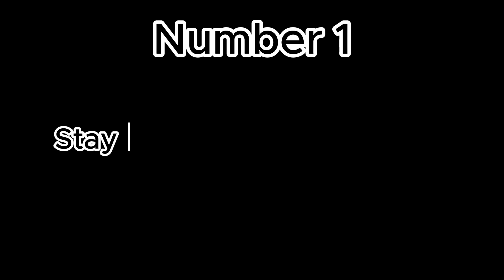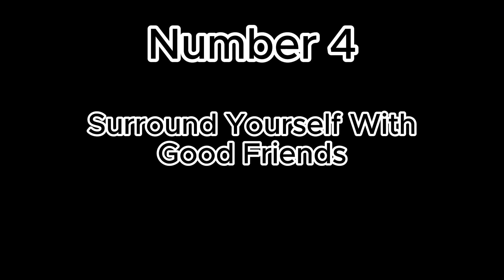10 Rules To Live A Long And Happy Life.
In This Video I Go Through The 10 Rules To Live A Long And Happy Life From The Book Ikigai.

The secrets to a fulfilling life. The Ten Rules of Ikigai! Dive into the essence of Japanese philosophy as I decode each rule, unveiling the path to finding your purpose and ultimate happiness.  Ready to discover the keys to a more meaningful existence? Join me on this journey of self-discovery and transformation!

USA Link:
Similar Product:

USA Link:
Similar Product:

USA Link:
Similar Product: